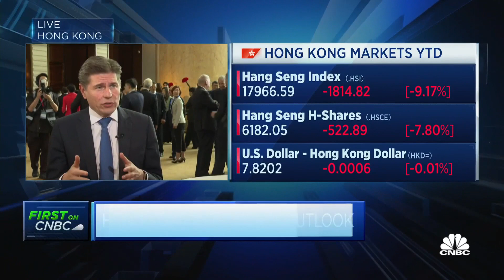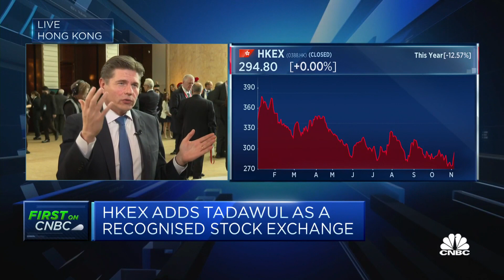HKEX CEO is optimistic on IPOs in Hong Kong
HKEX CEO Nicolas Aguzin explains why he's optimistic about their medium-term outlook.